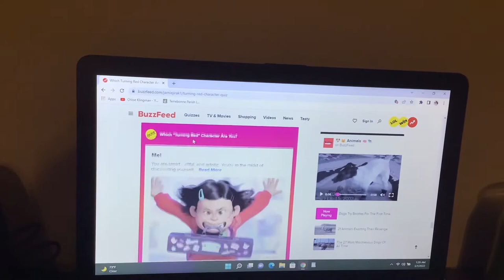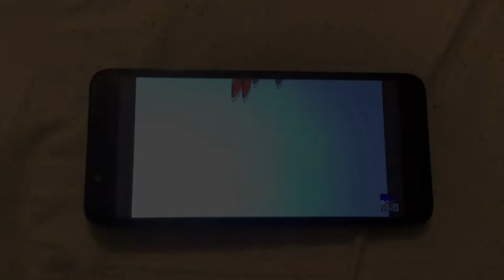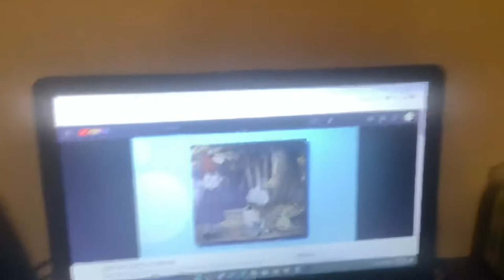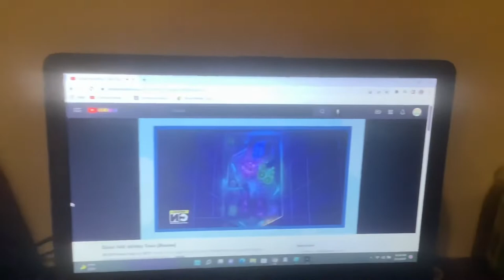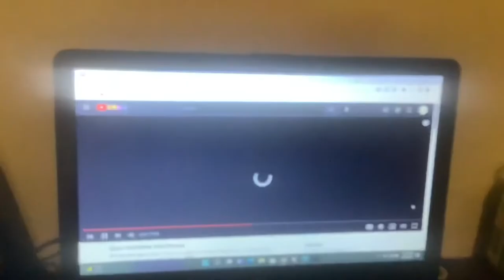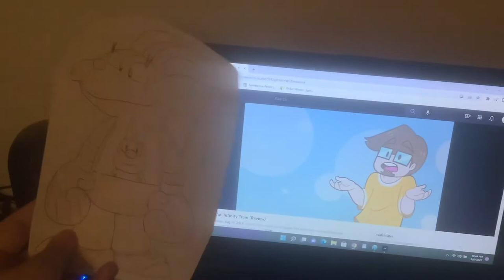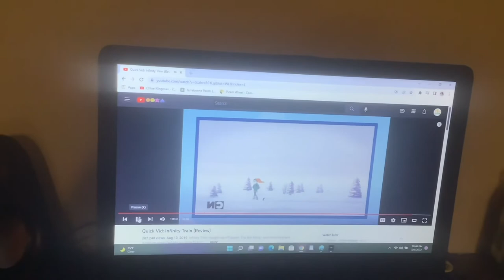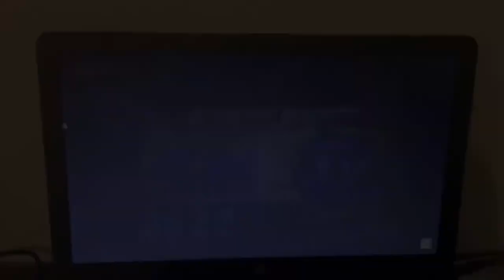Toono This Weekend Reaction Time: Let’s Be Cartoon Network: Quick Vid: Infinity Train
In this video, Lucita Sky (Hero Elementary), Queen Mabel (Milo 2021 TV Series), Mama Miao, Atticus (Infinity Train), Ryan Akagi and Min-Gi (Infinity Train), Samantha (Infinity Train), Randall (Infinity Train), Kangoo (Clayfighter), Mei Lee (Turning Red) as a red panda, Tulip Olsen (Infinity Train), Mayor Jeff (PB&J Otter), Sagwa Miao, Dave Dog (Milo 2021 TV Series) and Dongwa Miao wants to react to Quick Vid: Infinity Train.